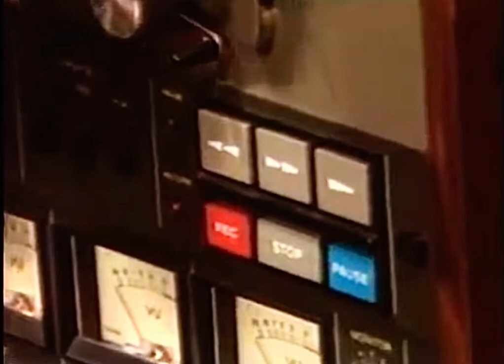Depeche Mode -Wideovest interview 1983